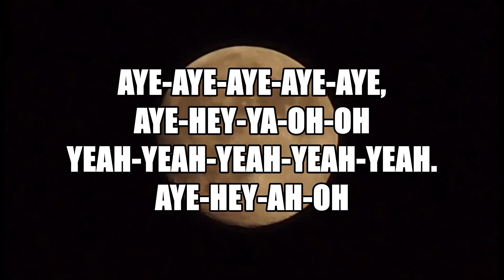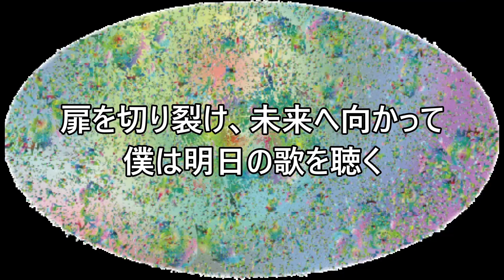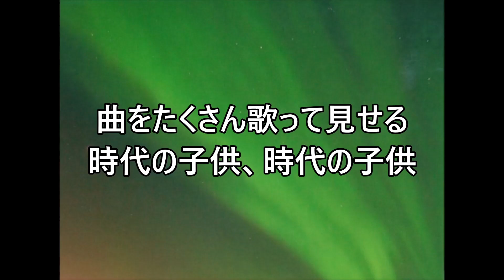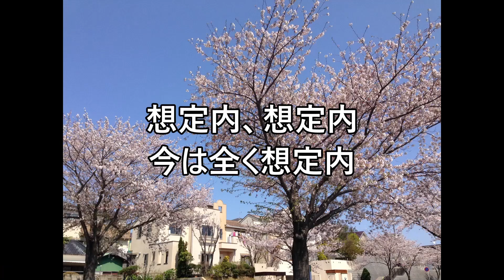【ミニアルバム】ヒットー７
収録曲とYouTubeのURLの一覧はこちらです。